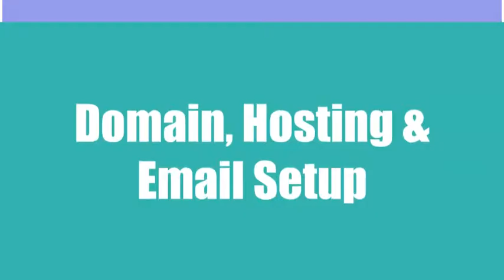Web Design in Santa Clara by WebsitesMakeover.com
Web Design in Santa Clara by WebsitesMakeover.com We offer affordable, and high quality custom websites that are not only visually compelling, but also have the functionality and cutting edge programming to ensure a great user experience, and keep you always ahead of your competitors.